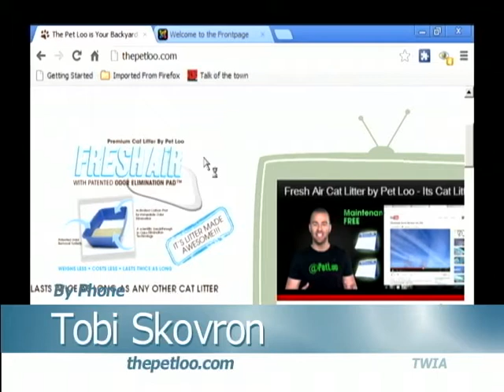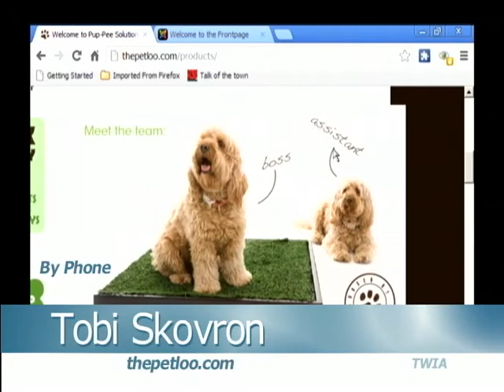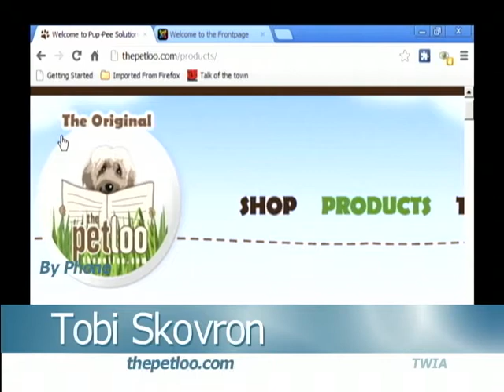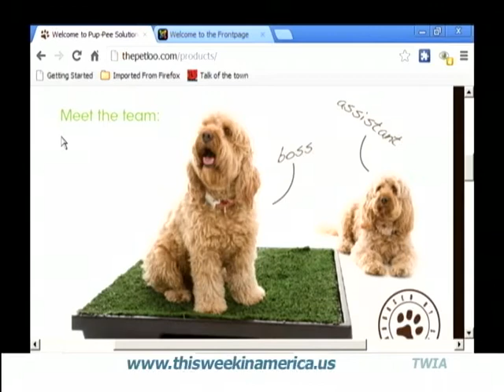TWIA- Ric talks to Tobi Skovron